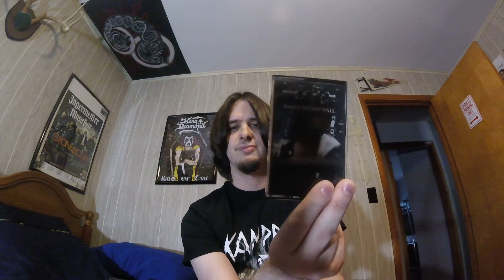Cassette Collection Pt 1